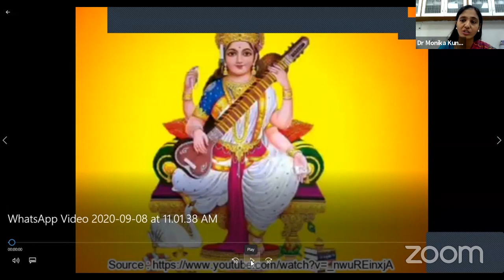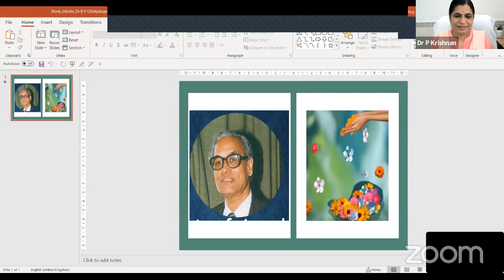7th Dr. B. P. Ghildyal Memorial Lecture by Dr. Trilochan Mohapatra, Secretary DARE & DG, ICAR